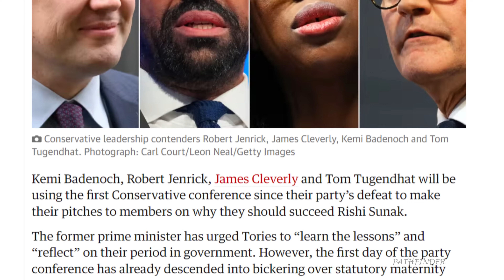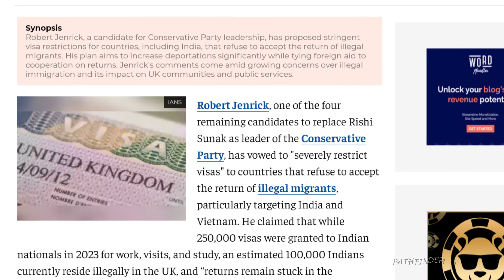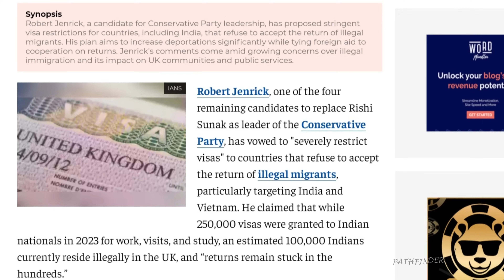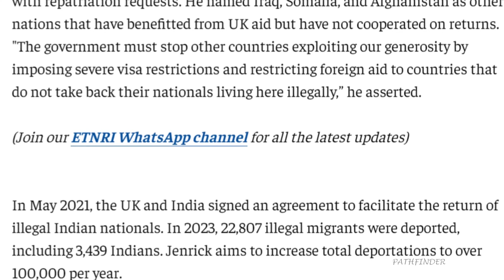NO VISA FOR INDIANS | കുടിയേറ്റ വിരുദ്ധ വികാരം | INDIAക്ക് വിസ കൊടുക്കുന്നത് UK നിർത്തലാക്കുന്നു!